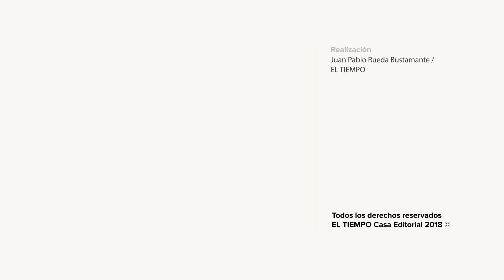‘Muñeco’, un caballo carretillero que no tuvo oportunidades | EL TIEMPO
Sobre medio día, en el barrio Petecuy, un camión de la basura atropelló al caballo carretillero que transportaba escombros a alta velocidad según testigos. Pese a que este trabajo está prohibido se cree que en las calles de Cali ya cerca de 186 caballos halando carretillas. Autoridades investigan.